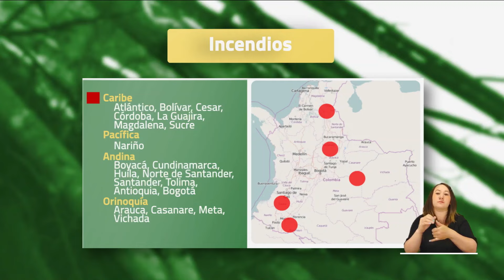Pronóstico del tiempo - Mañana jueves 18 de abril 2024